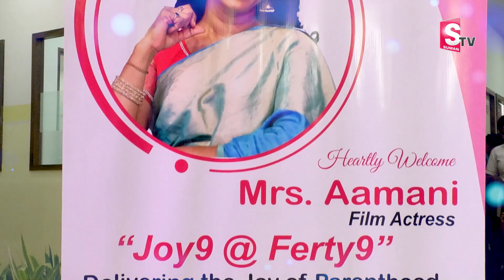Ferty9 Free Fertility Camp | Dr. Jyothi | SumnaTV